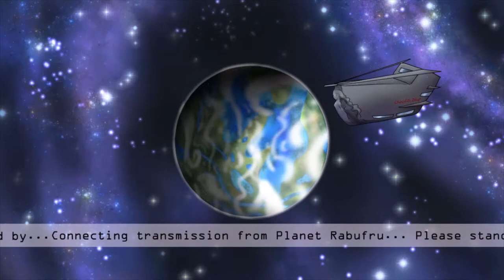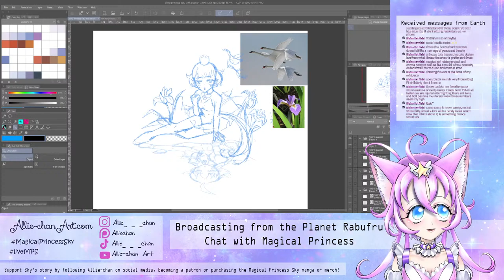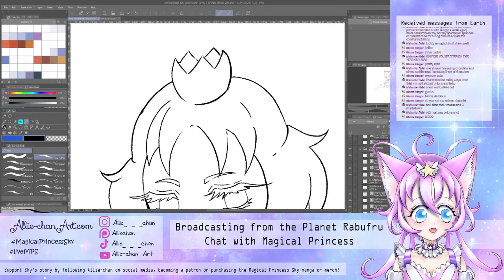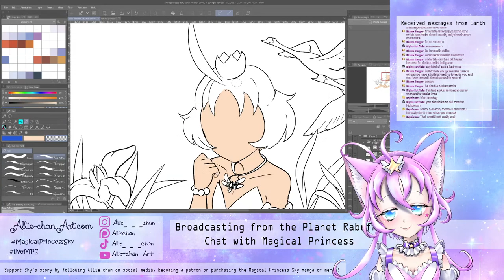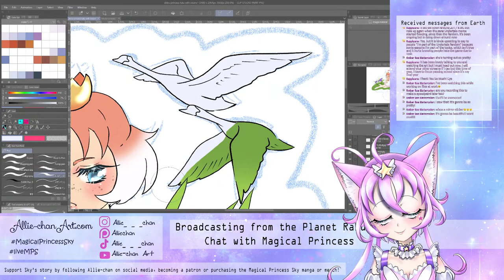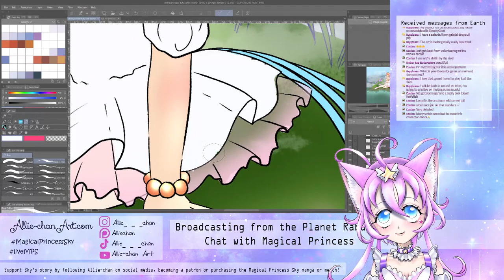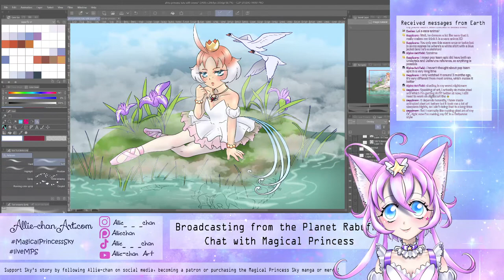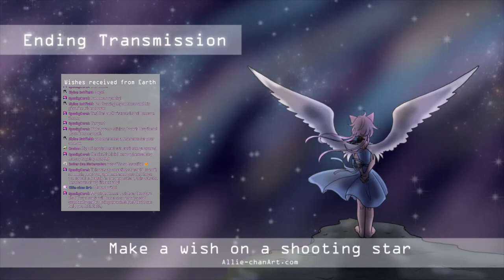[VTuber Art Stream] Chill live drawing + chatting! Drawing magical girl Princess Tutu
Planet Rabufru's heroine, Magical Princess (also known as Sky, but that's a secret!) will be chatting and relaxing, meanwhile creator Allie draws Princess Tutu, the main character of the anime by the same name.

Vtuber, stream assets, animation, etc. all by: Allie-chan Art